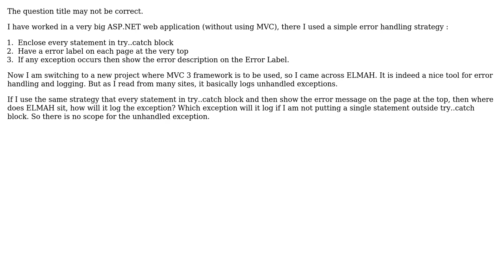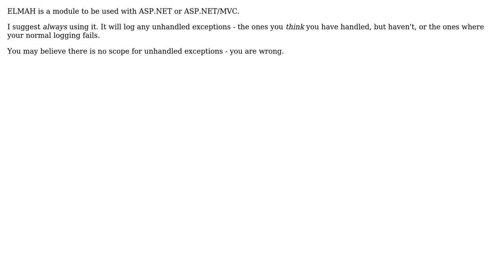Software Engineering: ELMAH - Where does it fit right...?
With thanks & praise to God, and with thanks to the many people who have made this project possible! | Content (except music & images) licensed under CC BY-SA | Music | Images & others | With thanks to user Pravin Patil user Oded and the Stack Exchange Network Trademarks are property of their respective owners. You are responsible for your own actions.